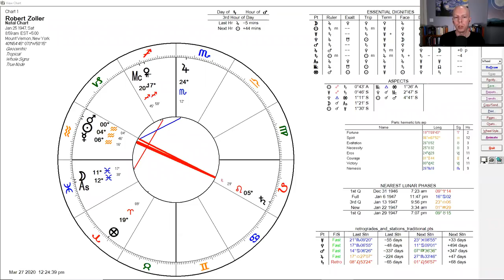Robert Zoller: Pioneer in Reviving Medieval Astrology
Episode 249 features a tribute to the astrologer Robert Zoller, who passed away in January, and was a pioneer in the revival of the study and practice of medieval astrology.

Zoller's book The Arabic Parts in Astrology: A Lost Key to Prediction (1980) was one of the first books which helped to contribute to the revival of traditional astrology in the 1980s and 90s.

Later he was one of the principal founders of Project Hindsight in 1992, alongside Robert Schmidt and Robert Zoller, and he produced several translations from Latin under the auspices of that project, including parts of Guido Bonatti, Al Kindi’s On Stellar Rays, and the Liber Hermetis.

He left Hindsight due to creative differences relatively early in the project, but continued teaching and promoting medieval astrology.

He began offering a written certification course in medieval astrology, which a number of high profile astrologers graduated from, including Benjamin Dykes and Christopher Warnock.

He later received some recognition for his predictions about the September 11th 2001 terrorist attacks, and was featured in a 2005 History Channel episode on the topic.

He struggled with Parkinson's Disease, which developed in the 1990s and left him debilitated much of the time by the 2000s, thus slowing his creative output in later years. He passed away on January 24, 2020.

The first part of this podcast episode features a discussion with Benjamin Dykes about Zoller's life and work. Ben studied and attained certification with Zoller, and since then has gone on to continue much of what Zoller started in terms of recovering the medieval tradition.

The second half of the episode features an hour long interview that I conducted with Zoller on my old podcast called Traditional Astrology Radio on January 9, 2011. The audio quality is not very good, but the content of the interview does a pretty good job of covering the full range of Zoller's life and work.